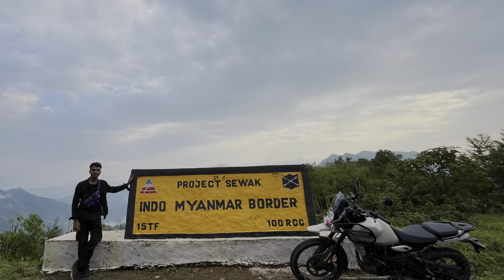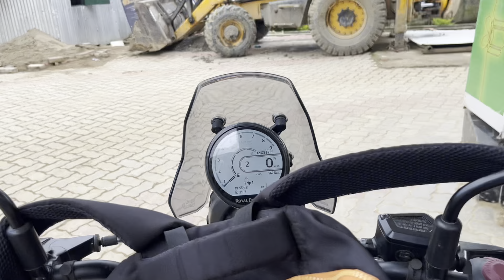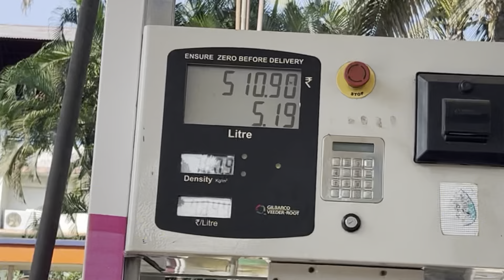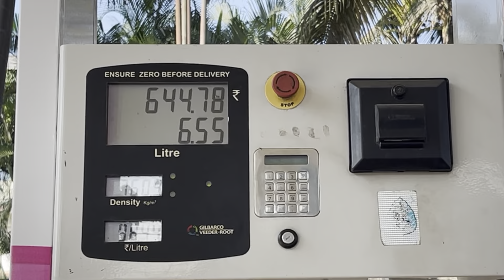How Nagaland Girls Treats Tourist? | Exploring Phomching Nagaland | Next Trip Where?⁠@Traveller-v1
How Nagaland Girls Treats Tourist? | Exploring Phomching Nagaland | Next Trip Where?